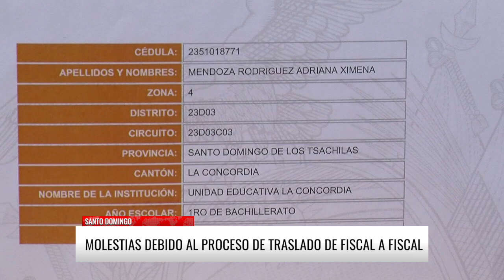Colapso en el Distrito de Educación por el proceso de traslado | El Informativo | Majestad Tv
NOTICIA: El Distrito 2 de educación colapsó la tarde de este martes. Padres de familia manifestaron su molestia debido a las
irregularidades encontradas en el proceso de traslado.